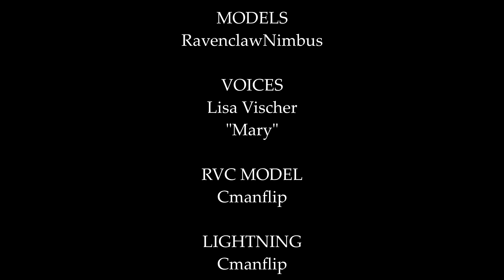's model test.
Audio: WarioWare Gold but it was Junior who voiced it. With, Mary's voice.

Models:
Junior (2001) model by @RavenclawNimbus .
2001 lightning by @Cmanflip .